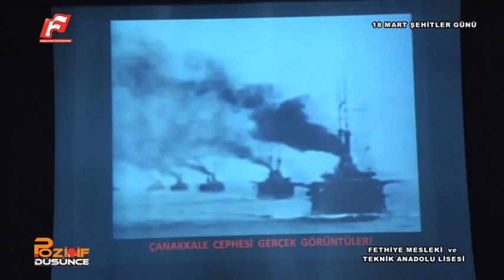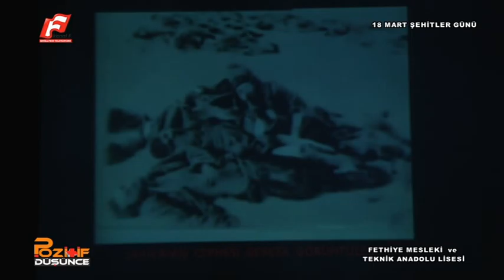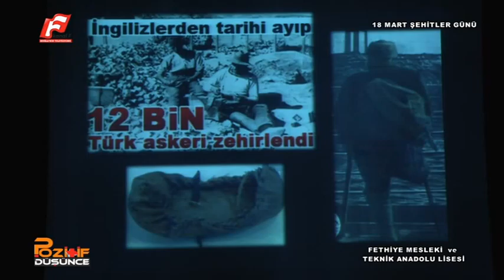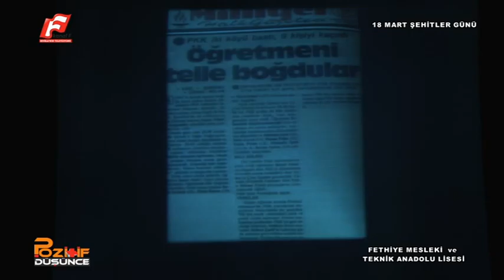POZİTİF DÜŞÜNCE 18 MART 2016 BÖLÜM 1